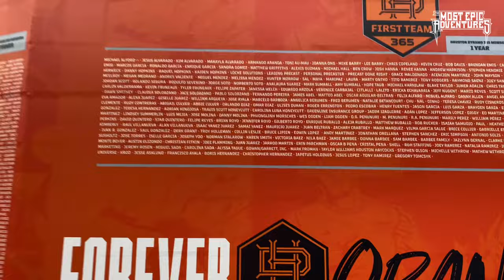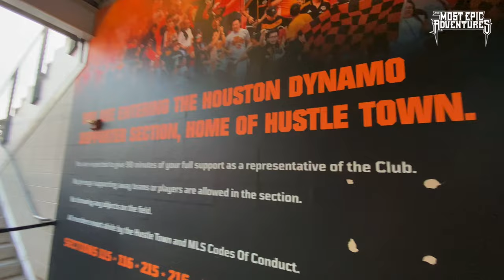defeat @skybluefc and it was my last match for now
This might be my last soccer vlog for a while. Sorry. Please don’t unsubscribe! You’ll love my new vlogs! I promise!